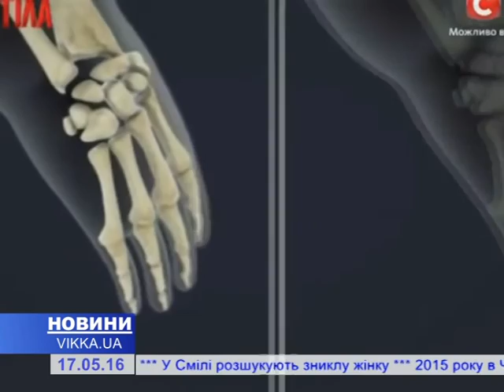П’ятирічний Тимофійко з Черкас бореться з рідкісним захворюванням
Шанс на порятунок хлопчик все ж має, та це не по кишені його родині